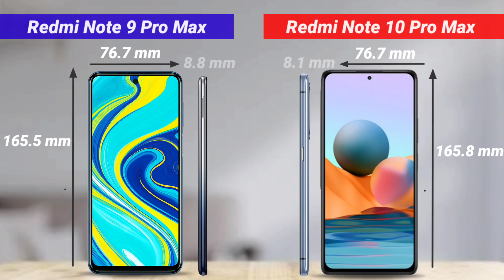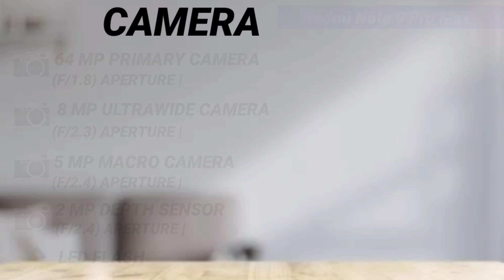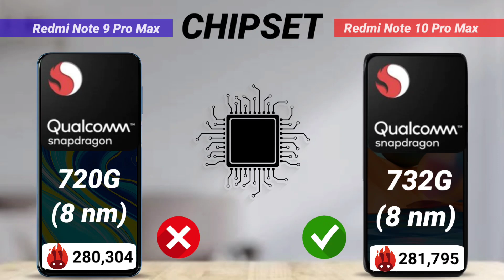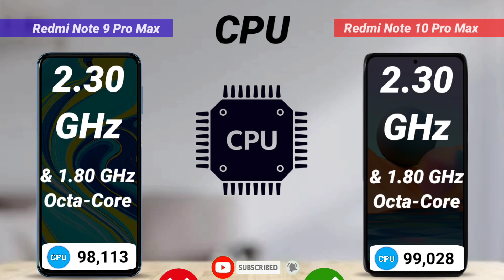Redmi Note 10 Pro Max vs Redmi Note 9 Pro Max | Which One Is Best